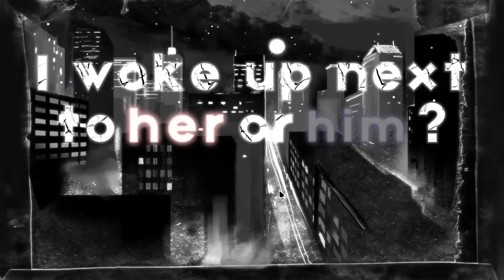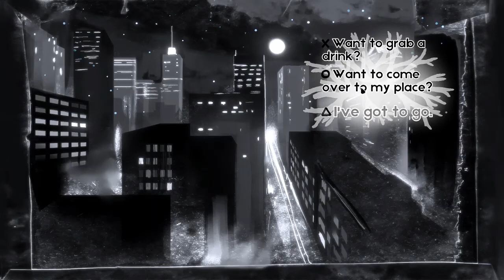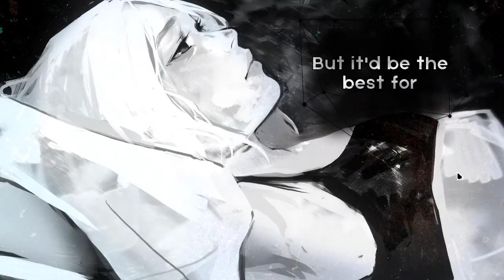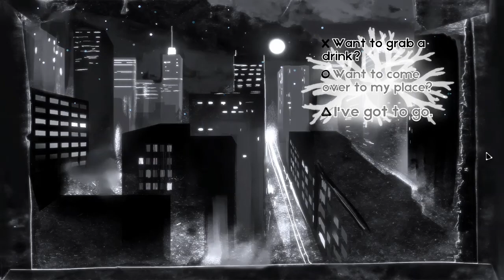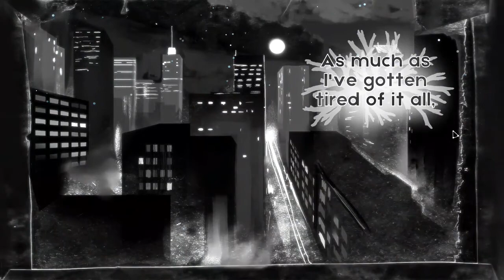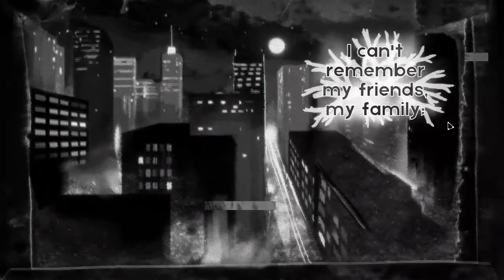I Woke Up Next To You Again